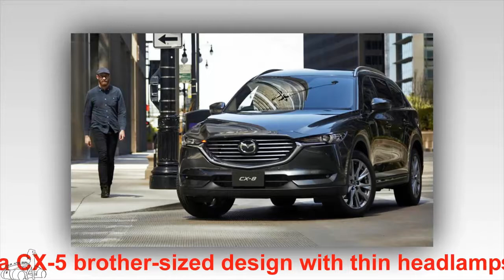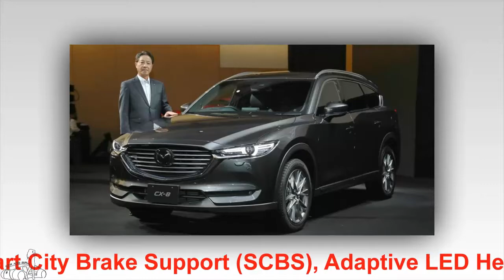The Mazda CX-8 2017 costs ¥ 3.2 million in Japan | YOURCAR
The Mazda CX-8 2017 costs ¥ 3.2 million in Japan
When car buyers focus on the Frankfurt Motor Show 2017, in Japan, Mazda unveils the all-new CX-8 crossover.